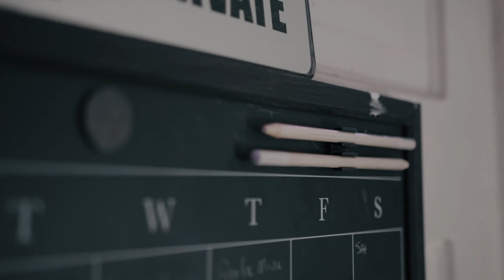LA Breezy - Make It Happen